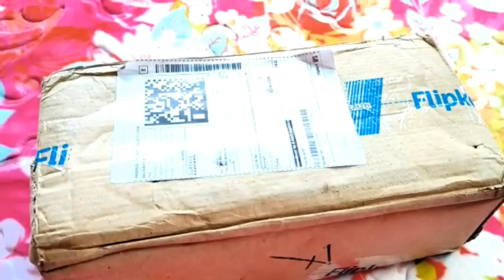Best Vegetable and fruit Chopper,Cutter Review | All in one Dicer/Slicer Pealer | Time Saving Tools✓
By Zakia food fusion ✓

music for Ali